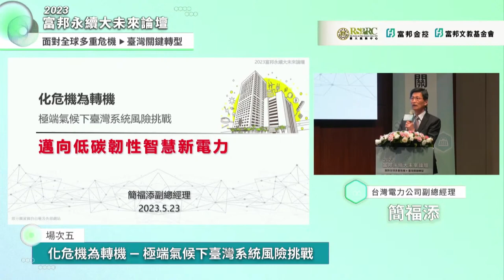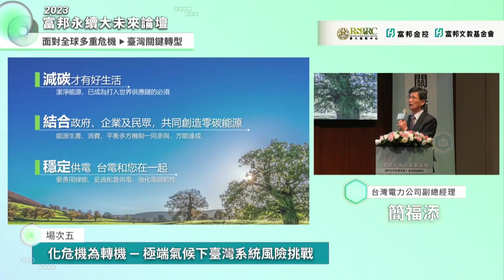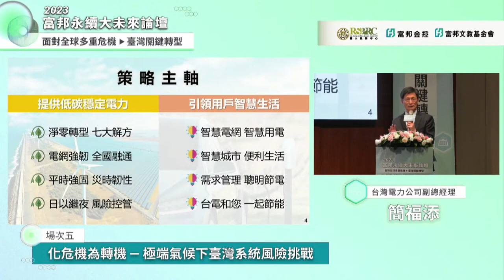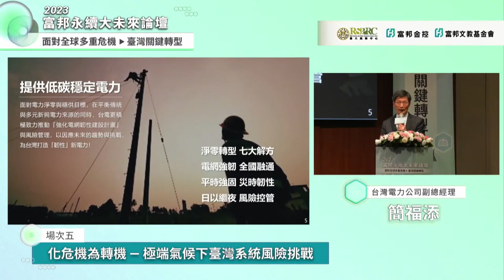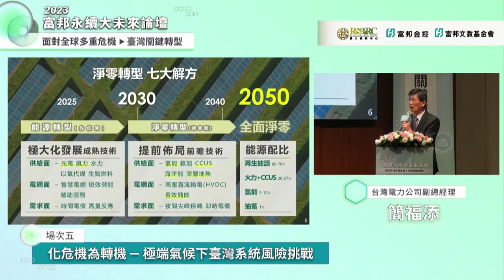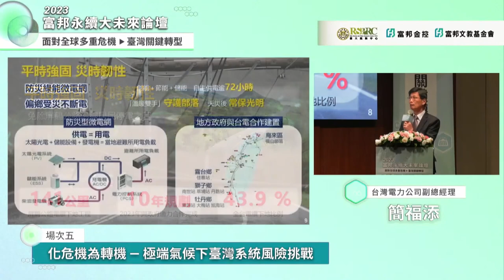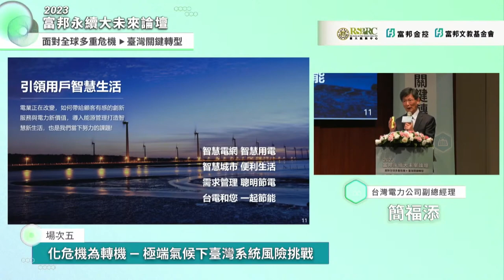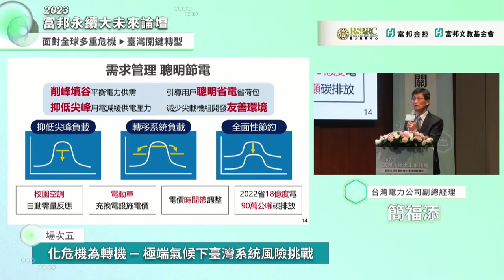2023富邦永續大未來論壇—場次五 - 化危機為轉機—極端氣候下臺灣系統風險挑戰 - 簡福添